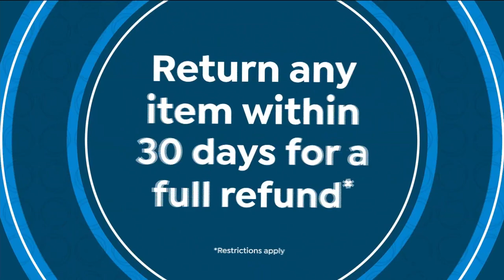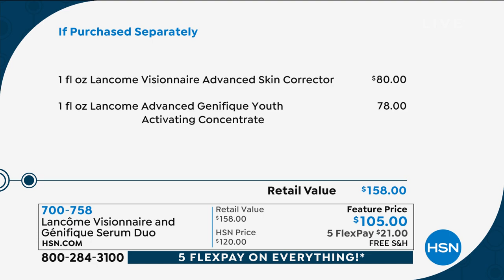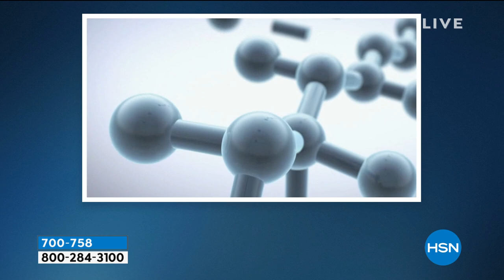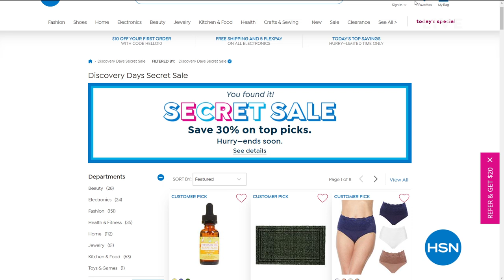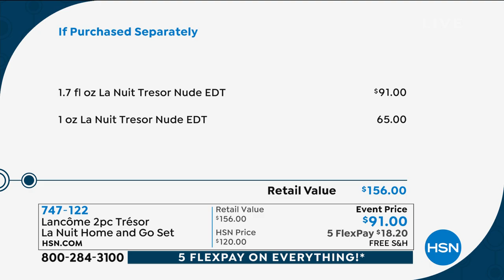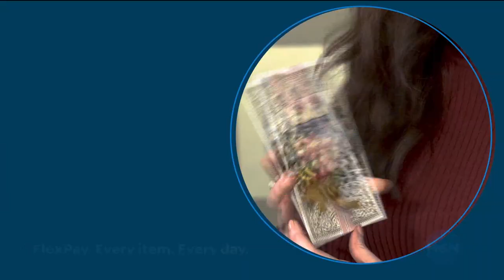HSN | Lancome Paris Beauty 02.27.2021 - 02 PM